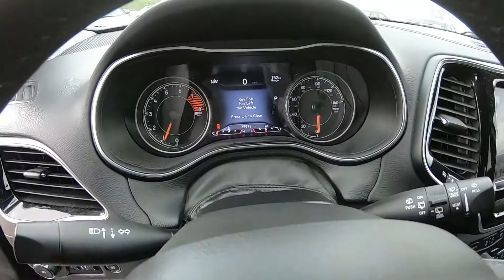2019 Jeep Cherokee Limited - Used SUV For Sale - Wooster, OH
Please visit Wooster Chrysler Jeep Dodge Ram to view this Used Billet Silver 2019 Jeep Cherokee Limited for sale in Wooster, OH.

Stock#: J21275A

Vehicle Description:
2019 Jeep Cherokee Limited
HEATED LEATHER SEATS*** 8.4 TOUCHSCREEN RADIO*** POWER EQUIPMENT*** NEW JEEP TRADE*** BACKUP CAMERA, BLUETOOTH, REMOTE START AND MORE*** POLISHED ALUMINUM WHEELS*** POWER LIFTGATE*** CALL WOOSTER CJDR TODAY FOR MORE INFORMATION OR TO SCHEDULE A TEST DRIVE!!! Billet Silver Metallic Clearcoat 2019 Jeep Cherokee Limited 4D Sport Utility 4WD 9-Speed 948TE Automatic 3.2L V6

19/27 City/Highway MPG